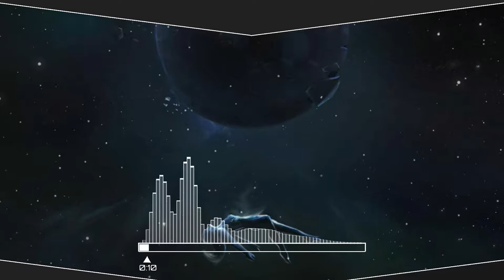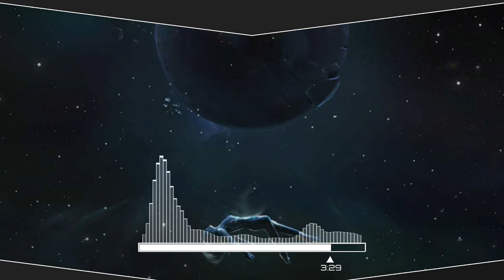TheFatRat - MAYDAY feat. Laura Brehm